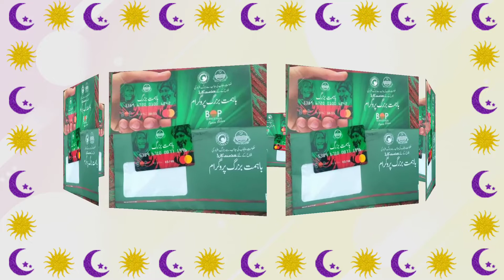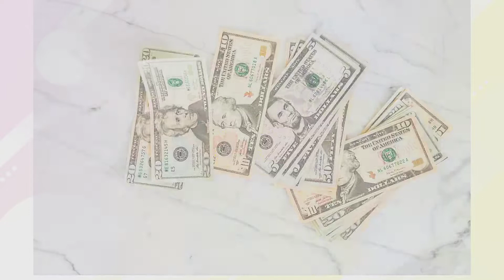Hamqadam program News Hamqadam program apply bahimmatbuzurg good news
Hamqadam program News Hamqadam program apply